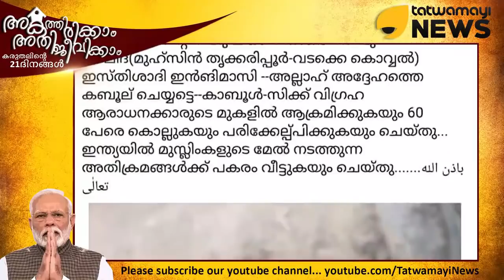കാബൂളിലെ കൊലയാളി! മലയാളിയായ ഐഎസ് ഭീകരൻ?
കാബൂളിലെ കൊലയാളി! മലയാളിയായ ഐഎസ് ഭീകരൻ? കാബൂളിൽ ഗുരുദ്വാര ആക്രമിച്ച ഐഎസ് ഭീകരർക്ക് നേതൃത്വം നൽകിയത് മലയാളി ഭീകരൻ..